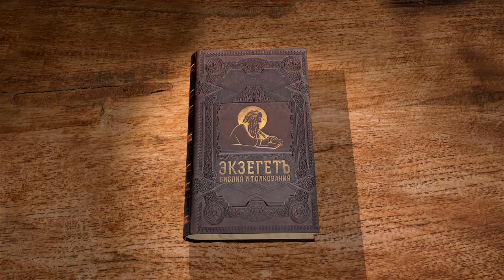1-е Послание к Коринфянам. Глава 6. Андрей Десницкий. Новый Завет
Андрей Десницкий продолжает чтение и комментирование первого послания к Коринфянам, святого апостола Павла. Сегодня 6-я глава.
Профессор использует свой перевод.
Библейский портал Экзегет. Я — Андрей Десницкий, читаю свой перевод 1 Послания к Коринфянам с небольшими комментариями, и сегодня шестая глава.
Пятая глава была посвящена блуду внутри коринфской общины. Павел её достаточно жёстко обличал, но не с точки зрения: ах, какие творятся на свете безобразия — это можно часто услышать от христиан. Но: вы, как община, должны изгонять из своей среды тех, кто, называя себя братом, живёт абсолютно по-язычески. То есть этого лицемерия быть не должно.
А в шестой главе он продолжает тему отношений внутри общины. Что такое община? Я напомню, что коринфская община, собственно, Павлом и основана, он проповедовал в Коринфе, и он в каком-то смысле духовный руководитель этой общины, даже когда он в ней не находится. Пишет он, вероятно, из Эфеса — другого города через Эгейское море.